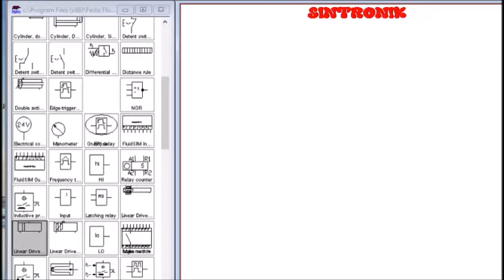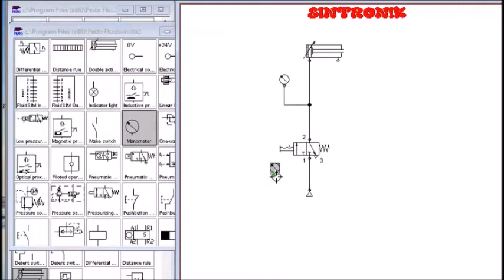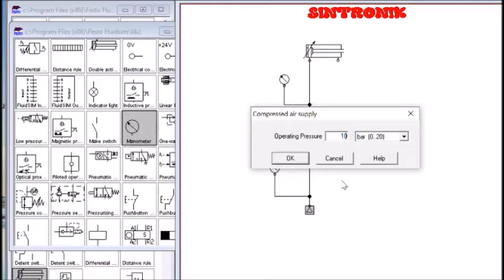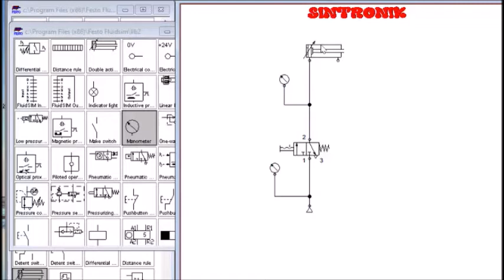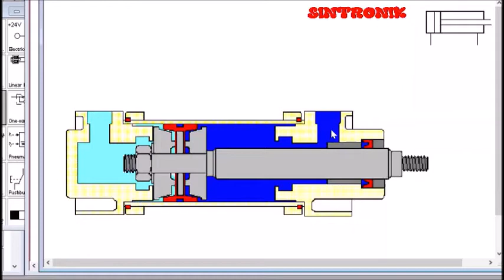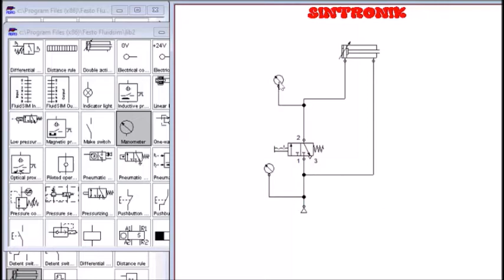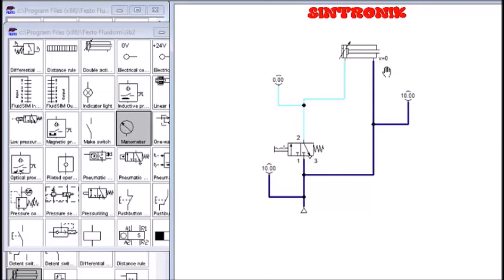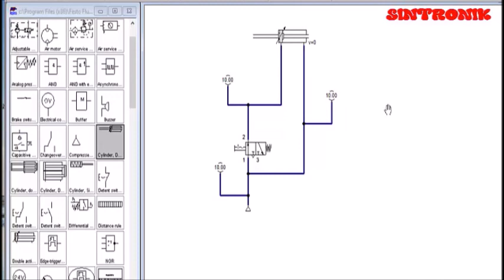Double Acting Actuator dengan DCV 3/2 (Part 4).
Yang di diskusikan dalam video ini adalah mengenai sistem pengendalian sederhana sebuah double acting actuator yang dikendalikn oleh sebuah DCV 3/2.